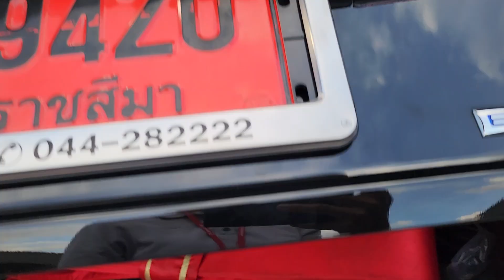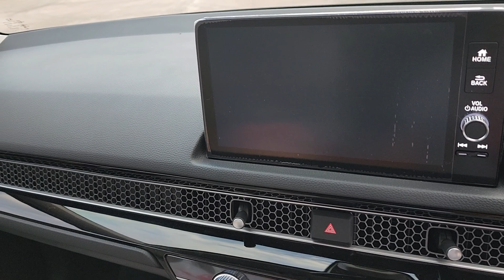รีวิว HondaCivic ehev el+ สีดำมุก เช็ครถก่อนส่งมอบ